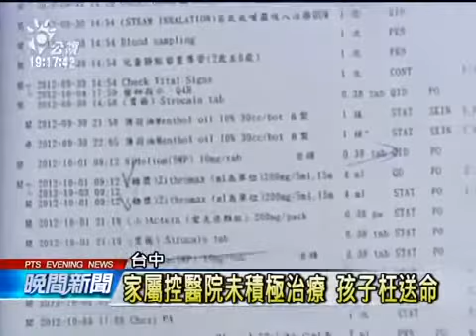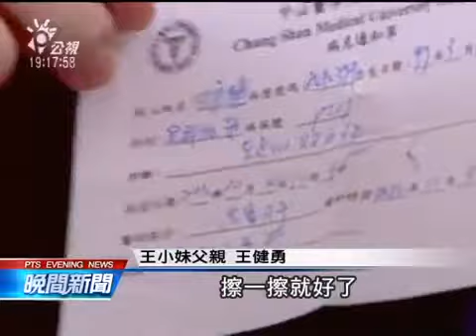4歲童死於肺炎鏈球菌 家屬控誤診20140730 公視晚間